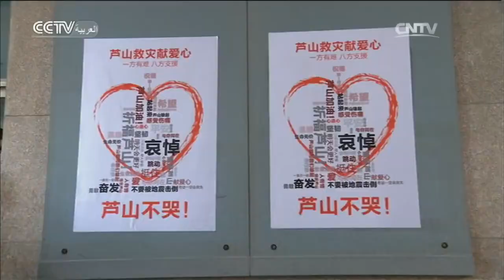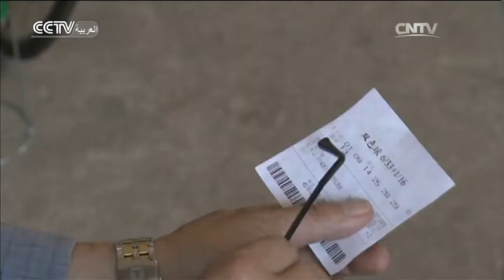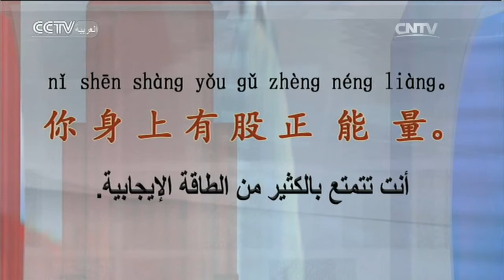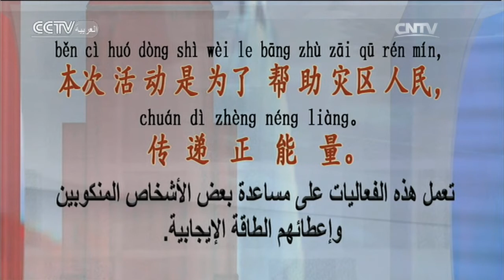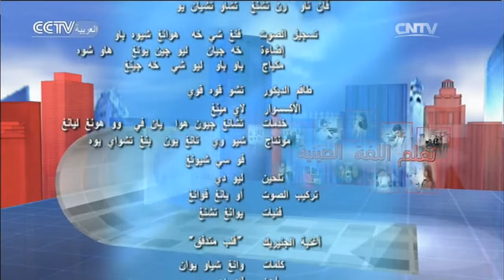تعلم اللغة الصينية 2016-03-05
برنامج تعليمي بطريقة عملية معرفية مما يجعل من التعلم متعة. يعد هذا البرنامج صديقا حميما لدارسي اللغة الصينية.